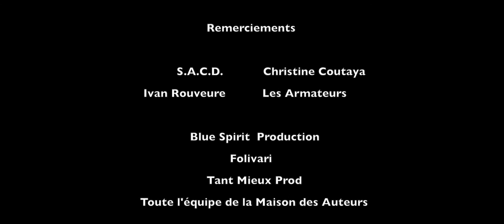RENCONTRES AGRAF - LA PRODUCTION - CH13 L'ADAPTATION 2 Partie